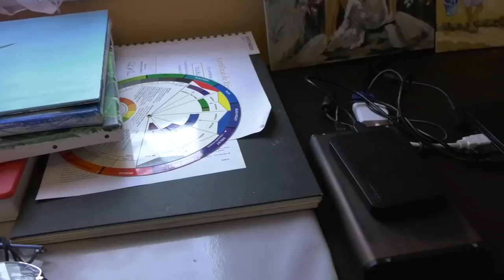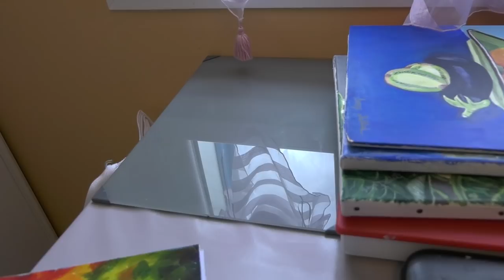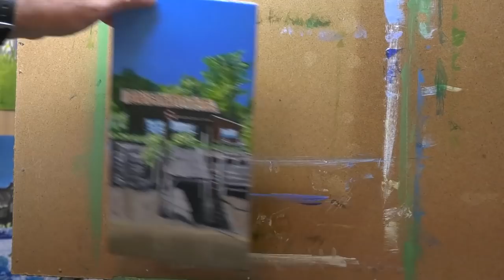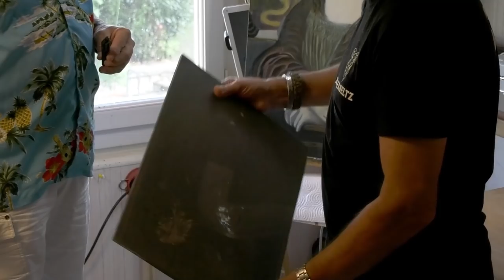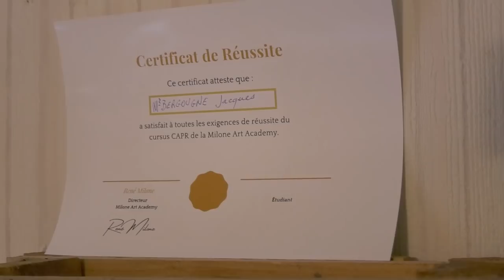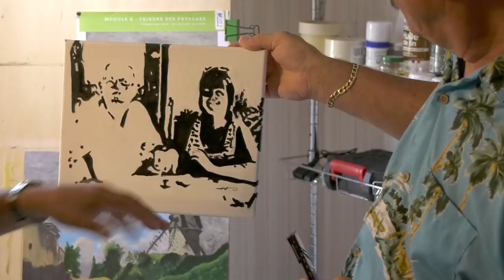Visite surprise ! On part à la rencontre d’abonnés (Serge et Jacques)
Questions du jour :
Je voudrais savoir par quelles couleurs remplacer le rouge naphtol clair, le Jaune indien et l'oxyde rouge que vous utilisez dans les dernières vidéos dans la formation (différents pinceaux et tableau sur la grange et dans le dernier "pas à pas" ? Vous dites que ce ne sont pas vos couleurs habituelles et pour moi non plus. Faut-il que j'investisse dans ces nouvelles couleurs ?

Quand on peint à l'acrylique doit-on laisser son pinceau tremper dans l'eau entre chaque passage, si l'on change de couleur ou de pinceau, car çà sèche vite. merci encore pour tout.

J’ai une petite question à vous soumettre. J’ai peint L’Âne TROTRO pour mon arrière-petit-fils. J’ai dessiné les lettres d’un texte au Posca. J’ai alors des embus sur ma peinture acrylique. Pensez-vous qu’une application vernis brillant Liquitex en bombe supprimera ces embus ? Quelle durée de séchage pour le Posca avant de vernir ?

J’aimerais savoir la différence de toutes les sortes de peintures ex impressionniste abstrait comptenporain?

question comment on fait pour peindre une haie en arrière-plan et de faire la profondeur...merci

Je voulais savoir, as-tu testé les peintures acryliques de chez Sennelier ?

Bonjour j'ai acheté du vernis à l'huile chez géant des beaux-arts , dans le but de vernir mes huiles , mais est ce fait pour j'ai un doute merci